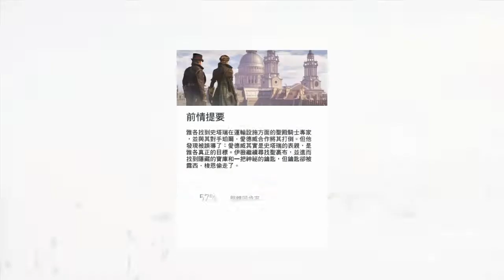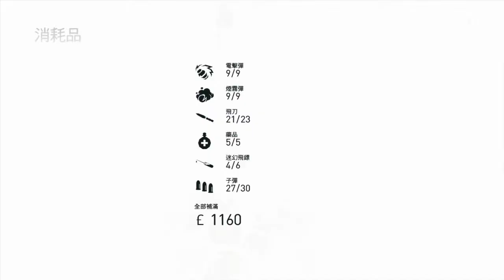[PS4] 刺客教條：梟雄 | 序列6 一個好契約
1868年，英国刺客组织已近灭绝，圣殿骑士团全面控制了首都伦敦。刺客姐弟雅各和伊薇于克劳利各自刺杀了两名骑士团要员后决定前往伦敦。
相對於前作那些刀劍常駐，本作所使用的武器更爲隱藏，老虎指、劍杖、小刀和匕首之類的武器。
游戲性還可以操作略有變化但無傷大雅，戰鬥的斬殺動作很爲華麗，但是跑酷時候的流暢略顯不足。跑酷狀態下提供的向上動作和向下動作鍵的增加雖然有些複雜游戲操作但是大大提高的可控性，可以接受。